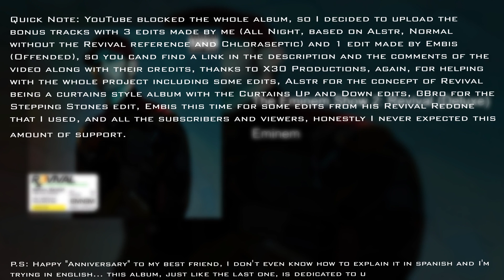The Eminem Show 2: Revival (Fan-Album) (YT Blocked it so I uploaded the Bonus Tracks)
The Eminem Show 2: Revival • Eminem

Edits made by Franki8000, X30 Productions, Alstr, Embis, C-Bro, and Adam AK

Revival but it has a curtains style, and tracks from 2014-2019

Bonus tracks:

01. All Night 00:00 - 04:08
Edit made by me based on Alstr because the first hook always had a cut
02. Offended 04:09 - 8:39
03: Normal 08:40 - 12:19
Edit made by me
04. Chloraseptic (feat. 2Chainz & Phresher) 12:20 - 16:16

Tracklist:
02. Walk On Water (feat. Beyoncé)
Edit also made by Alstr: (same link)
03. Believe
Edit made by N/A
04. Kings Never Die
05. Fine Line
07. Best Friend (feat. Yelawolf)
Edit made by X30 Productions (It isn't on YouTube)
08. Majesty
Edit made by Embis and extracted from his Revival (Redone), no YT link
11. Reporting Live (skit)
12. Framed
Also made by X30 Productions and it isn't on YT
15. Rainy Days (feat. Boogie)
Edit made by me, just a sound effect
16. Bad Husband
17. In Your Head
Edit made by Embis, extracted from his Revival Redone
18. Castle
19. Arose
Edit made by Alstr
20. Curtains Down

Auto-generated by Revival's fourth anniversary